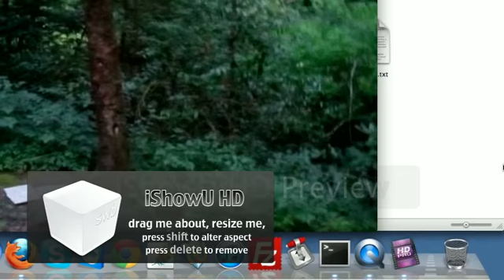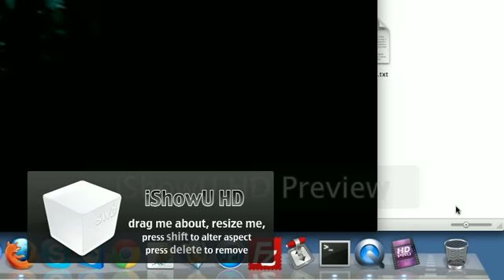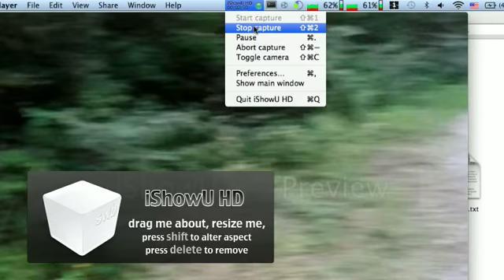campsite at nantahalla